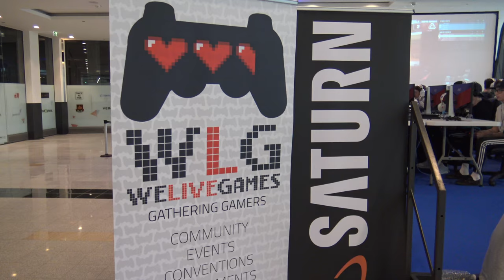Interview - WeLiveGames about the Call of Duty Tournament at the Belval Plaza 2017 (Eng)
Our Interview with Sébastien Gemmer from We Live Games about the Call of Duty Tournament at the Belval Plaza and we got some info's about there upcoming event Gamelands. Gamelands will be the first Co-op Event between We Live Games and Videogames.lu . Enjoy.

Camera by Aryia Cassandra
Shot on one Sony FDR-AX33.
Editing by Sam van Maris